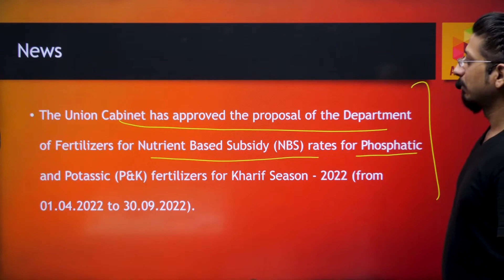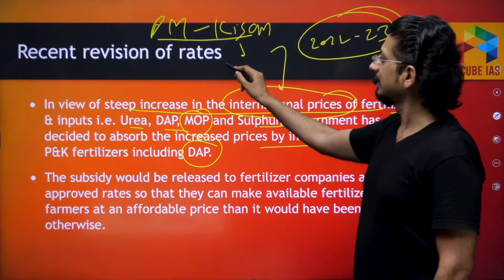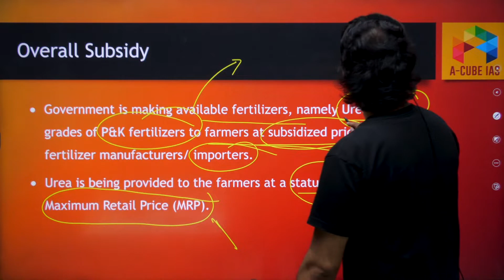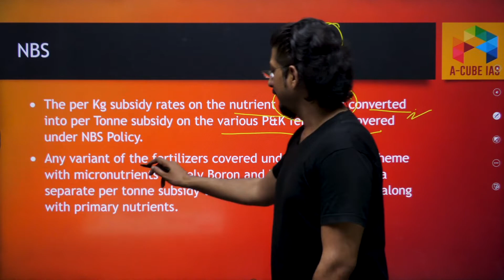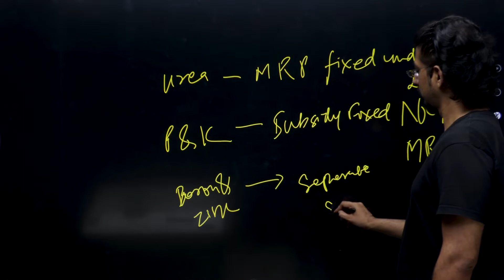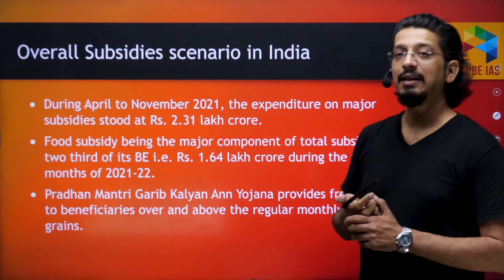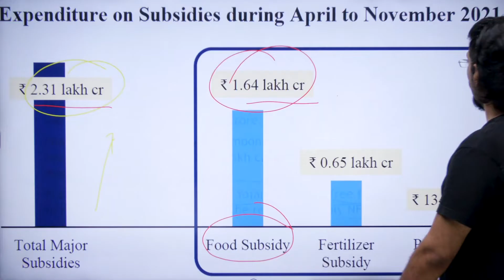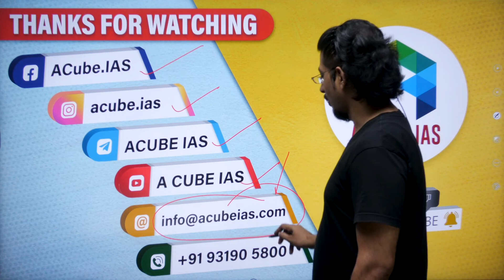Nutrient-Based Subsidy Rates for Phosphatic, Potassic fertilizers | Contemporary Issues | UPSC IAS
Nutrient-Based Subsidy Rates for Phosphatic, Potassic fertilizers

Contemporary Issues | UPSC IAS

Current Affairs

1. General Studies Foundation Course

1. Live Classes on Student's Portal
2. Meticulously planned, well structured course covering Civil Services Exam syllabus effectively
3. Highly experienced faculty with rich knowledge